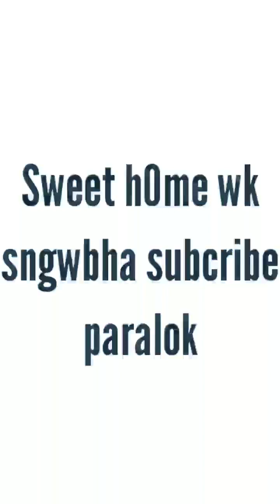Haba ioh phone ki khun kum ne beit ka ju jia (my cute kids)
ka video ba sah jingkynmaw na bynta ki khun jong ngi